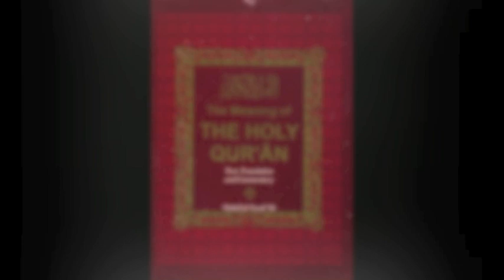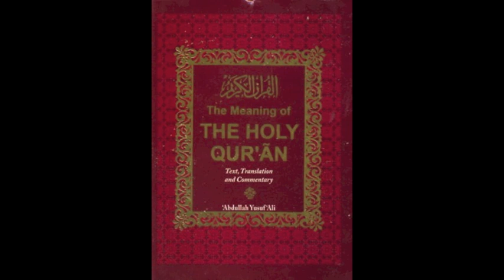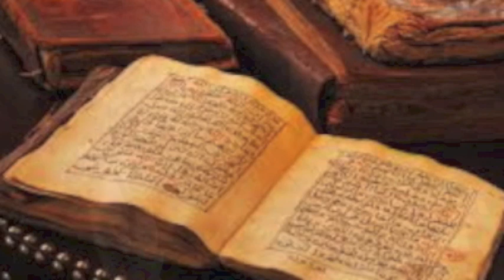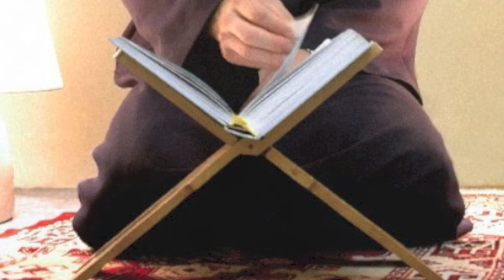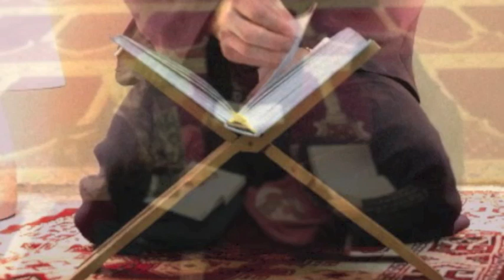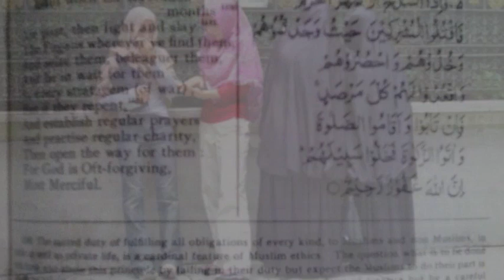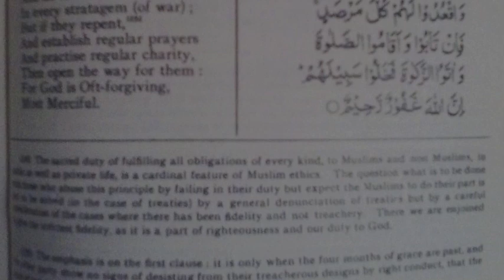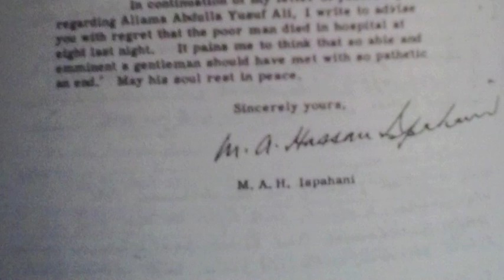Abdullah Yusuf Ali: Translator of the Holy Quran